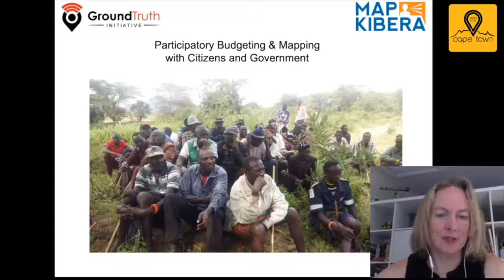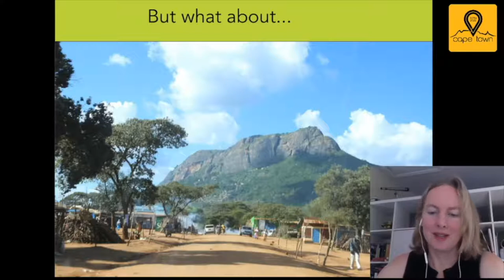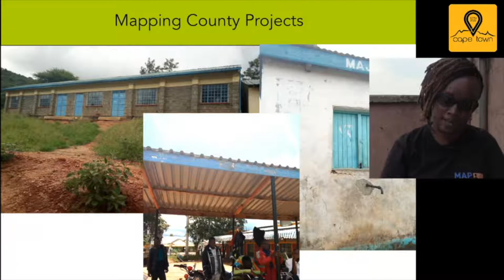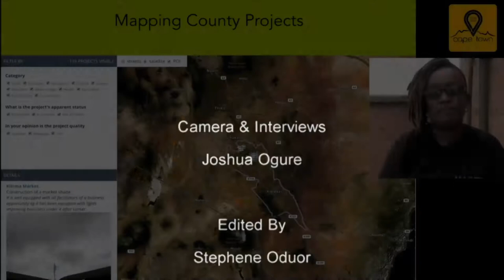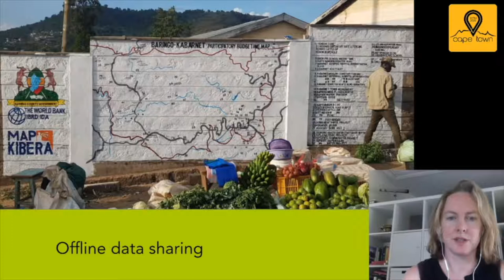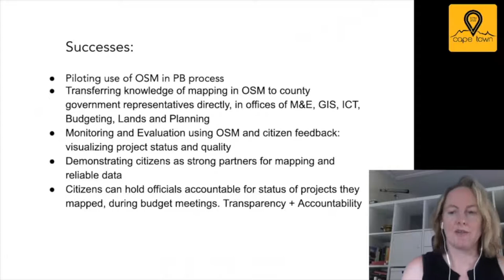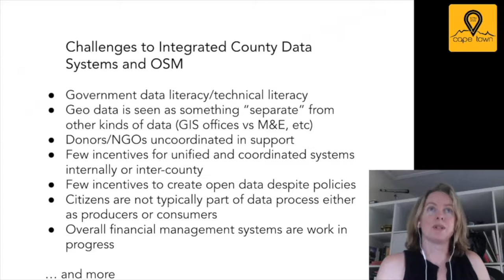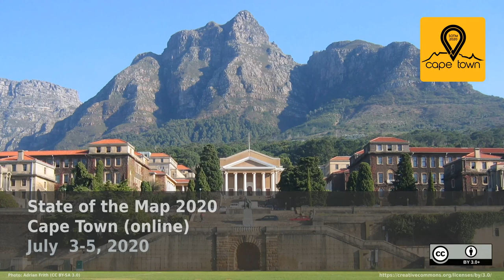2020: Participatory Budgeting & Mapping with citizens and government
Map Kibera has been working for the past two years with some of Kenya’s county governments to create maps of their primary features and funded projects. After implementing a Participatory Budgeting process, these counties realized that without good maps it was difficult for people to not only allocate resources, but to work with citizens to identify needs and prioritize funds. Map Kibera has been assisting counties to map key features and projects in OSM by working with youth from the local communities. The maps not only serve to connect citizens to the budgeting process and hold county government accountable for the funded projects, but, they have also become central to county functions in all areas. This talk will share all about the process used and outcomes.

Map Kibera has been helping communities map out their local projects by collecting data and creating digital maps that they can use for planning and decision making. The Participatory Budget Mapping project was conducted in 3 counties in Kenya: West Pokot, Baringo and Makueni. These counties had already been part of an annual process of participatory budgeting, with locals weighing in on how budgets should be spent in their counties.

In early 2018, Map Kibera along with partner GroundTruth Initiative began working with the World Bank in Kenya to initiate Community Participatory Mapping, by training the local citizens on how to map their county-funded projects using OpenStreetMap, Open Data Kit, and Kobo Toolbox. The project also enabled citizens to track the progress and quality of those projects, allowing them to hold the government accountable for delivering what had been promised during the budgeting sessions. The results of the mapping are displayed on a dedicated website and printed maps for budgeting sessions, which often take place in rural villages.

The project has been able to:
1. Visualize existing and/or new government-funded (county and national level) development projects which will enable the counties to know which projects have been completed, which are in progress and the projects that are pending.
2. Perform a needs assessment analysis through the Participatory Budget meetings where the counties engage the citizens and together determine the distributions of the projects.
3. Assist citizens to monitor progress of projects and hold the government accountable for delivering on its promises.
4. Transfer knowledge of mapping in OSM to county government representatives directly, in offices of M&E, GIS, ICT, and Budgeting.

Using OpenStreetMap and sharing the data with the counties is a huge milestone for Map Kibera as this will encourage more institutions and people using OpenStreetMap within both communities and county government. This session will share the process and tools being used in the project and early outcomes.

Lucy Fondo Erica Hagen